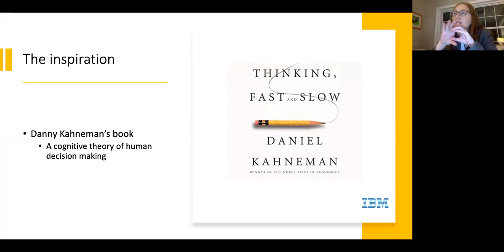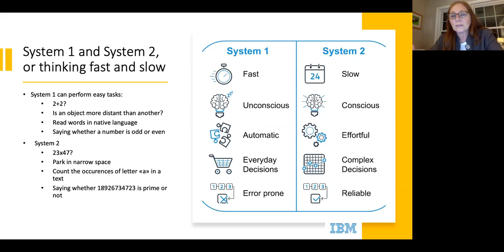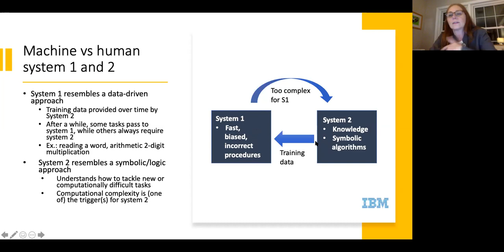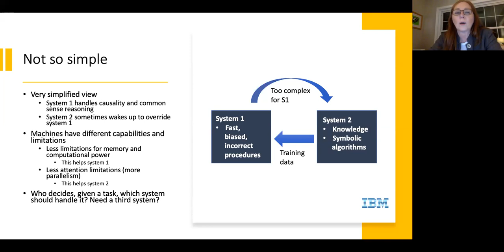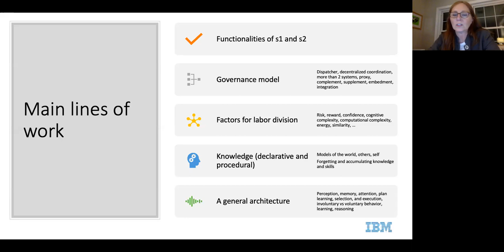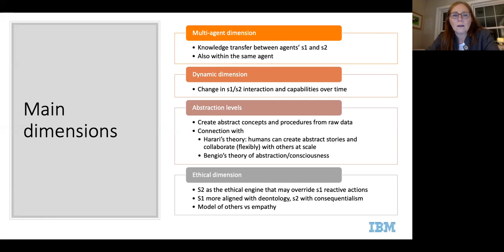CAiRE Webinar | Virtual Fireside Chat with IBM AI Ethics Global Leader Prof. Francesca Rossi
In this virtual fireside chat, Prof. Francesca Rossi, IBM Fellow and AI Ethics Global Leader and CAiRE advisor, will talk about AI ethics and governance around the world. She will also discuss her project on advancing AI decision making capabilities, inspired by the dual system theory of human decision making of Daniel Kahneman.

Host: Prof. Pascale Fung (CAiRE, HKUST)
Panelist: Francesca Rossi, IBM fellow and the IBM AI Ethics Global Leader.

Francesca Rossi is an IBM fellow and the IBM AI Ethics Global Leader. She is based at the T.J. Watson IBM Research Lab, New York, USA. She has been a professor of computer science at the University of Padova for 20 years before joining IBM 5 years ago. Her research interests focus on artificial intelligence, specifically they include constraint reasoning, preferences, multi-agent systems, computational social choice, and collective decision making. She is also interested in ethical issues in the development and behavior of AI systems, in particular for decision support systems for group decision making. On these topics, she has published over 200 scientific articles in journals and conference proceedings, and as book chapters. She is a fellow of both the worldwide association of AI (AAAI) and of the European one (EurAI). She has been president of IJCAI (International Joint Conference on AI), an executive councillor of AAAI, and the Editor in Chief of the Journal of AI Research. She is a member of the scientific advisory board of the Future of Life Institute (Cambridge, USA) and a deputy director of the Leverhulme Centre for the Future of Intelligence (Cambridge, UK). She is in the executive committee of the IEEE global initiative on ethical considerations on the development of autonomous and intelligent systems and she is a member of the board of directors of the Partnership on AI, where she represents IBM as one of the founding partners. She is a member of the European Commission High Level Expert Group on AI and the general chair of the AAAI 2020 conference. She co-leads the internal IBM AI Ethics board.